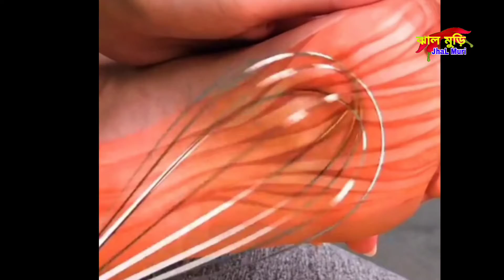শরীরের কোষের শক্তি বৃদ্ধি করতে,ঘরোয়া কিছু মেসেজ কৌশল। amazing body Massage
ঘরোয়া মেসেজ
শরীর টেপার কৌশল
কোন কোন জায়গায় টিপলে
কোন কোন জায়গায় মেসেজ করলে কি হবে
কি ভাবে শরীর মেসেজ করতে হবে
শরীর মেসেজ পদ্ধতি
শরীর টেপার পদ্ধতি Home-message strategy to press anywhere in some places, what will be the message to the other place, what will happen to the body to make the body message method method process method of body press
hot maseage

টিপাটিপি

হট টিপাটিপি